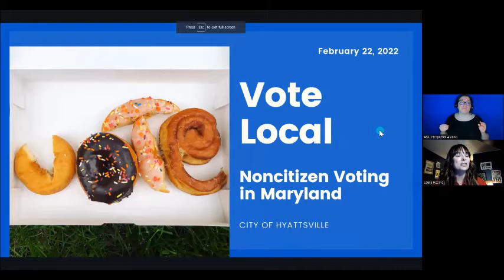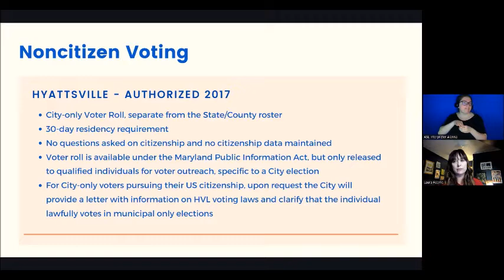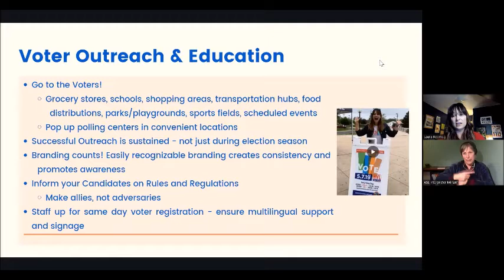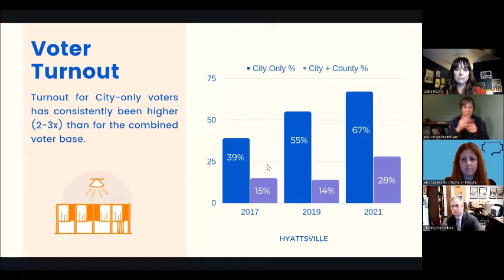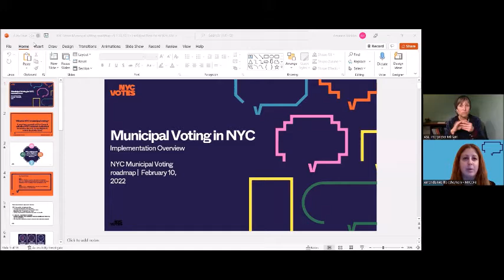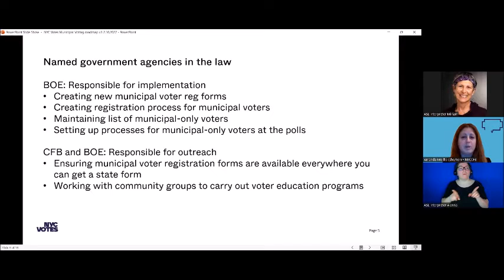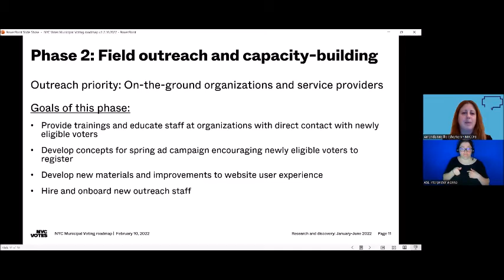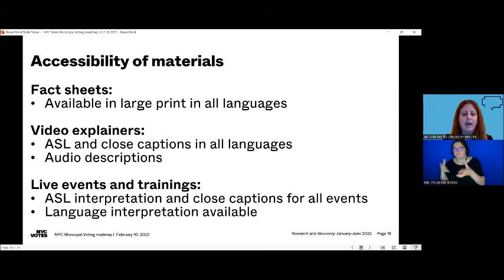NYC VAAC Meeting: February 23, 2022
Visit voting.nyc for more information about elections in New York City.

Produced by the NYC Campaign Finance Board.